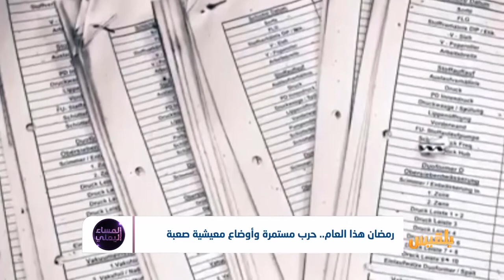رمضان هذا العام.. حرب مستمرة وأوضاع معيشية صعبة| تقرير : أسامة عادل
في ظل الحرب تدخل اليمن عامها الخامس.. كيف يستقبل اليمنيون شهر رمضان ؟كيف يواجهون متطلبات الشهر الكريم وموائد الإفطار في ظل هذه الظروف الصعبة؟كيف يمكن للتكافل الاجتماعي بين اليمنيين أن يخفف من هذه المعاناة ؟..